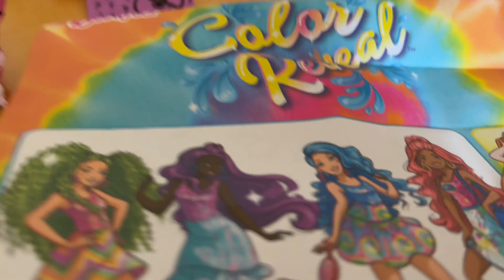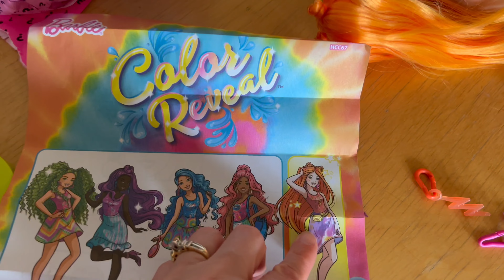ABRINDO AS BARBIES SECRETAS QUE REVELAM NA ÁGUA 🦋 Barbie Color Reveal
Charlotte e Hailee abrindo a Barbie color reveal com surpresa com a boneca Barbie e Chelsea!

Ola seja bem vindo ao nosso canal 🤗 Charlotte e Hailee sao irmãs nascidas nos EUA e de pais brasileiros. Aqui compartilhamos muita diversão, brincadeiras e nossos passeios em família.